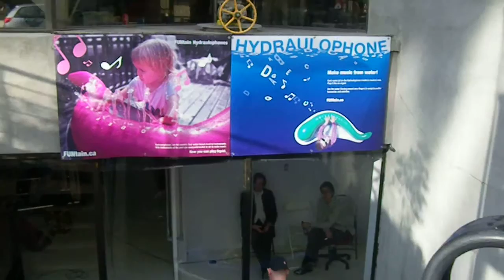Eugene and Eugene (Dr. Draw) jamming with Janzen; IMGP0935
Dr. Draw (Eugene) on electric violin, with Eugene on electric cello, jamming with Ryan Janzen on hydraulophone